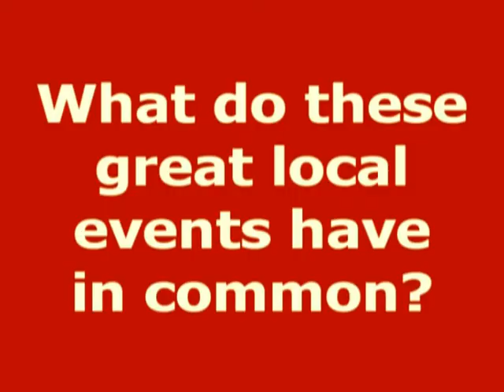GALA v BERWICK - BORDER LEAGUE RUGBY - 26.2.11.mov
Border League 2011 - Gala v Berwick
There were 14 tries in this match between Premier 2 side Gala and National League 2 team Berwick. Here are some of them.